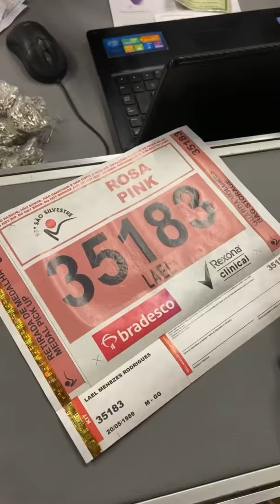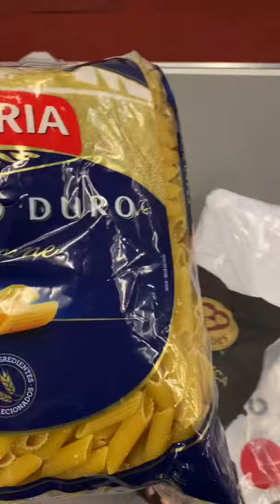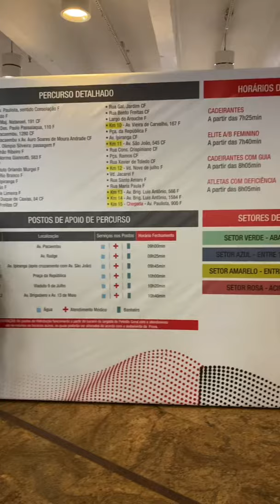VLOG #18 - SÃO SILVESTRE 2019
No último vlog do ano fiz uma coisa inédita: participei de uma corrida de rua.
Assista até o final e deixe sua opinião pra ver se você também concorda comigo!
Resumindo: o jiu jitsu tem muito o que aprender com a São Silvestre!

Obrigado a minha mãe @lidiamrodrigues pelo desafio em participar desse evento
Feliz 2020 a todos 🙏🏽

ME SIGA NO INSTAGRAM: @laelrodrigues